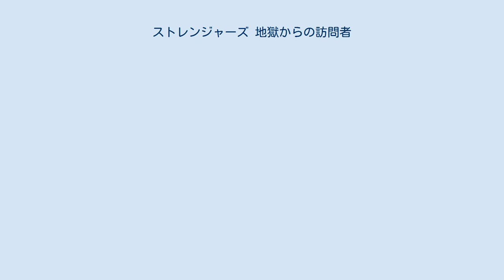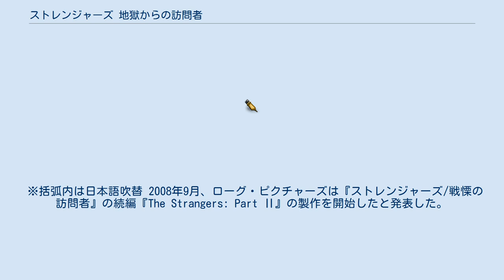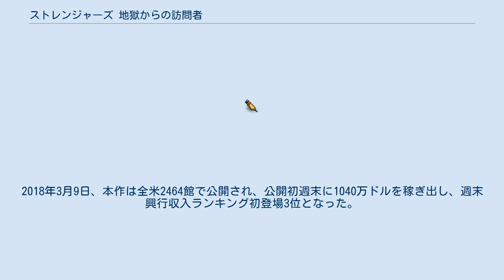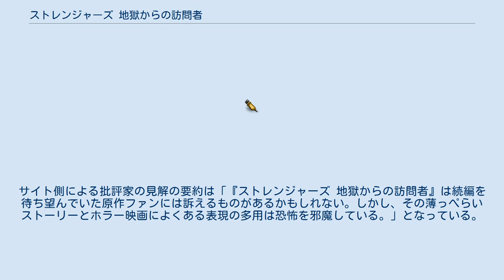ストレンジャーズ 地獄からの訪問者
ヨハネス・ロバーツの監督映画
『ストレンジャーズ 地獄からの訪問者』（ストレンジャーズ じごくからのほうもんしゃ、The Strangers: Prey at Night）は2018年のアメリカ合衆国のホラー映画。
監督はヨハネス・ロバーツ、出演はベイリー・マディソンとルイス・プルマンなど。
本作は2008年に公開された映画『ストレンジャーズ/戦慄の訪問者』の続編である。
 とあるパーキングエリア。
3人の殺人鬼（覆面の男、ドールフェイス、ピンナップガール）がどこからともなく現れた。
ドールフェイスは駐車していたトラックの扉を叩いて運転手を目覚めさせ、飛び出てきたところを殺害した。
その後、遺体を眠り続けている被害者の夫の隣に寝かせた。
 マイクは妻のシンディ、息子のルーク、娘のキンジーを連れて叔父（マーヴィン）が所有するパーキングエリアに向かっていた。
マイクは「キンジーが全寮制の学校に進学するので、会いにくくなる前に一度顔を見せておこう」と思ったのである。
予定より遅く着きそうだったので、シンディはマーヴィンの留守電にメッセージを残した。
エリアに到着した一行が一息ついていると、ドアをノックする音が聞こえた。
シンディが応対に出ると、そこにはドールフェイスがいたのだが、覆面を付けていなかったために咄嗟に物陰に隠れてしまった。
ドールフェイスはトレイラーを間違えたふりをして切り抜けた。
一家がトランプで遊んでいると、癇癪持ちのキンジーがつむじを曲げてしまい、そのままトレイラーを飛び出した。
シンディはキンジーを追いかけようとしたが見失ってしまったので、捜索をルークに任せることにした。
キンジーを見つけたルークは2人でエリア内を探索することにした。
探索中、2人はドアが大開きになっているトレイラーを発見した。
不思議に思った2人が中を覗くと、そこにはマーヴィンとその妻の惨殺死体があった。
 その頃、ドールフェイスはまたしてもマイクのトレイラーのドアをノックし、「タマラはいませんか」と訊いた。
それを不気味に思ったマイクとシンディは子供2人を探しに出かけたが、2人は死体を見た恐怖でヒステリー状態に陥っていた。
マイクはシンディとキンジーをトレイラーに帰らせ、ルークの案内で叔父の殺害現場へと向かった。
トレイラーに辿り着いたシンディとキンジーは、携帯電話が何者かによって破壊されていることに気が付いた。
ドールフェイスがトレイラーの中に隠れていたのである。
シンディは自らを犠牲にしてキンジーを逃がした。
息絶える寸前、シンディは最後の力を振り絞ってボイスメールを遺した。
 マイクとルークはシンディのボイスメールを通して殺人鬼が自分たちをも狙っていることを知った。
事実、覆面の男が2人を付けていた。
慌ててトレイラーに帰った2人はシンディの死体を発見したが、キンジーがどこにいるのかは把握できずにいた。
2人はミニバンに乗ってキンジーを探しに出た。
殺人鬼の一人が走行中のミニバンに向かって物を投げたところ、それはフロントガラスに直撃した。
驚いたマイクはハンドルを切り損ねてしまい、そのまま別のトレイラーに衝突してしまった。
2人は意識を取り戻したが、マイクの体は座席に縛り付けられていた。
やむなく、マイクはルークにキンジー探しを任せることにした。
ルークがその場を離れた途端、覆面の男が姿を現わし、マイクをアイスピックで殺害した。
 ルークとキンジーは大人の力を借りられない状態に陥ったが、3人の殺人鬼は容赦なく2人を追い詰めていくのだった。
 ※括弧内は日本語吹替 2008年9月、ローグ・ピクチャーズは『ストレンジャーズ/戦慄の訪問者』の続編『The Strangers: Part Ⅱ』の製作を開始したと発表した。
2010年4月、ローレン・ブリエトが監督に起用され、主演はリヴ・タイラーが続投すると報じられた。
後日、レラティビティ・メディアが続編の企画をお蔵入りにしたとの報道があった。
2011年1月、ローグ・ピクチャーズは続編の企画が再始動したことを認め、4月には主要撮影が始まると報じられた。
企画を再始動するにあたって、ローグ・ピクチャーズは続編のプロットを発表した。
それは「ある家族が貧困が原因で家を立ち退かざるを得なくなり、第1作に出てきた3人の殺人鬼から逃げ惑う...